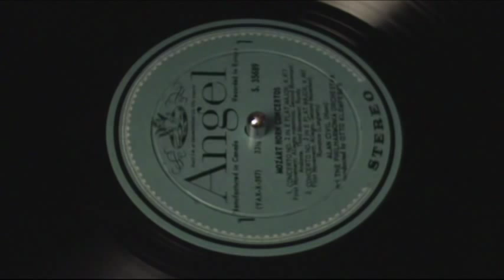Civil plays Mozart - Horn Concerto No. 4 in E flat major, K. 495 [Part 1/2]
Horn Concerto No. 4 in E flat major, K. 495:
I. Allegro moderato 0:00 (cadenza by Alan Civil)
II. Romanza (Andante) 8:25

Alan Civil, horn

Otto Klemperer, conductor
Philharmonia Orchestra

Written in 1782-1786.